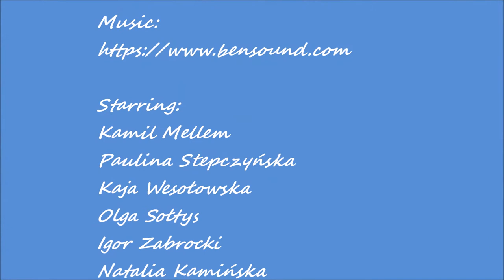fit przewodnik, podsumowanie projektu